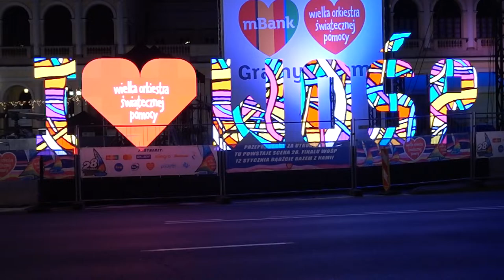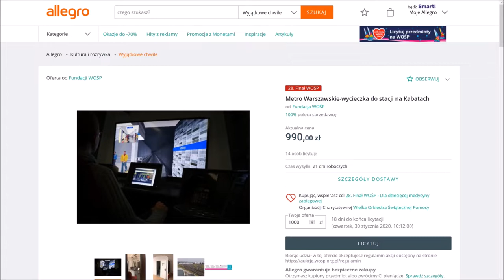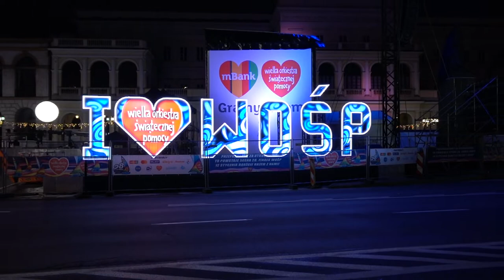28 Finał WOŚP z ZTM, Metrem Warszawskim i Awizonoszem!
Zapraszam do grania z Wielką Orkiestrą Świątecznej Pomocy po raz 28!
Licytacje:
Specjalne Karty Miejskie 30 dniowe: